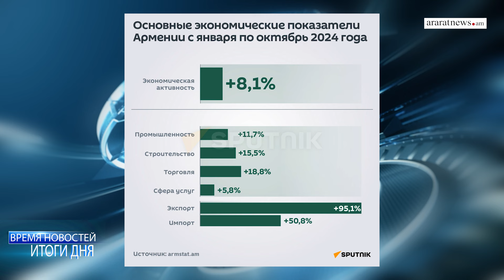Время новостей ll Итоги дняПоказатель экономической активности в Армении за 10 месяцев вырос на 8,1%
Время новостей ll Итоги дня

Показатель экономической активности в Армении за 10 месяцев вырос на 8,1%